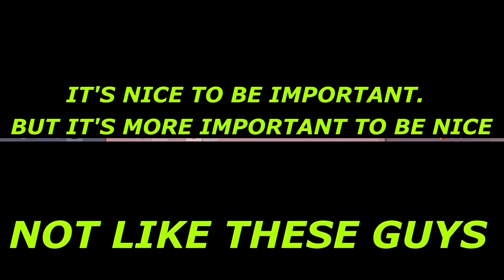RANDOM ACTS OF KINDNESS | FAITH IN HUMANITY | that melt and pour your heart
Yes, even animals instinctively know what is right. (Except for the last two in the last video lol.). This is a beautiful compilation of animals and people that will restore your faith in humanity and it can make you melt and pour your heart out.

Welcome to SHAKYsBOX, where I search for the best trending videos or videos that people have forgotten and collect them all into one video.
Peyruis - Boogie _ No Copyright!  ✔️ FREE MUSIC_ ✔️
✔️ FREE TO USE MUSIC_ Geographer - Arp Bounce-heTJBnAGEsU